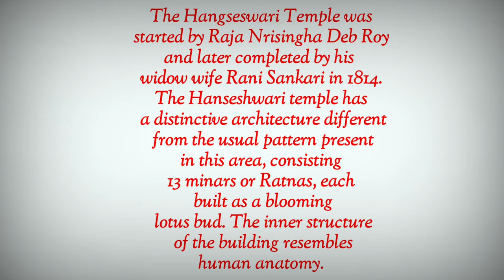Uncovering the Mysteries of a 200 Hundred Years Old temple| Hangseswari Mandir| Bengali Vlog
In this video, I will take you to Hangseswari Temple at Bansberia in Hooghly District, West Bengal. This temple was built by Raja Nrisingha Deb Roy Mahashay, more than 200 years ago. It is believed that the Temple was made after Goddess Hangseshwari visited Raja Nrisingha Deb Roy in his dream. There is has another temple — Ananta Basudeba temple, besides the main temple.
The architecture of the temple is the representation of "Tantrik Satchakrabhed".

You can reach there through train from Howrah and take a Toto to the Temple. Another way is through feri transfer from Naihati to Bansberia.